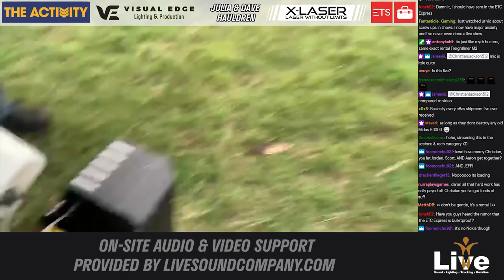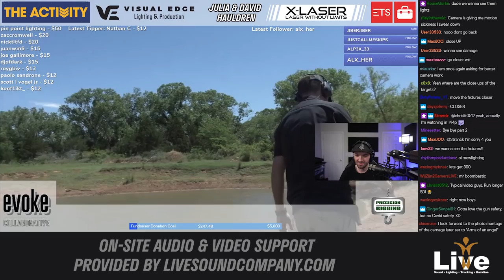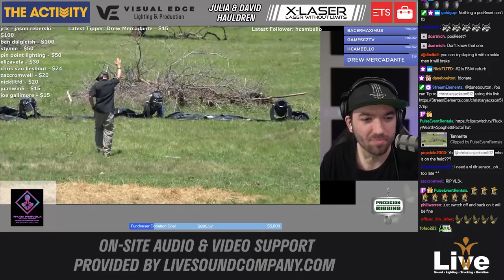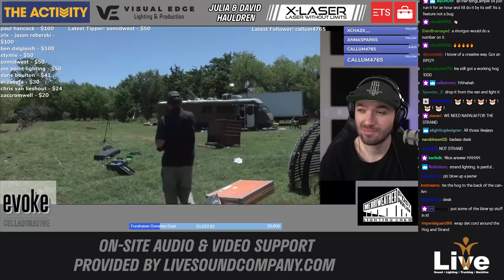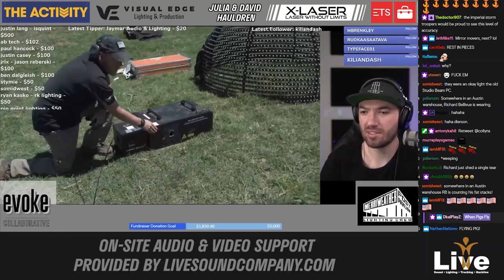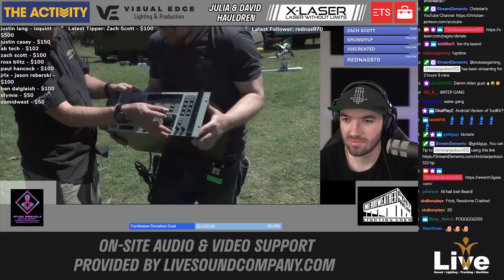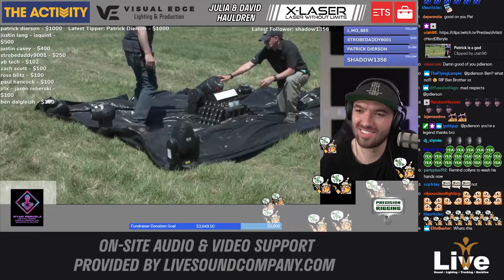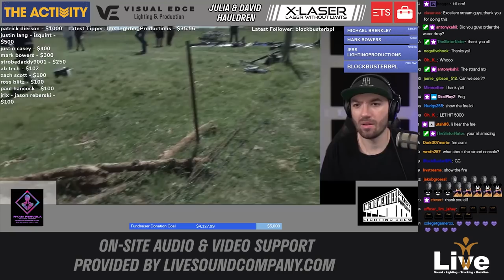The Ultimate Lighting Shootout - Full Length Recording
THANK YOU! With your help, our live stream raised over $10,000 to help out of work event technicians.

Extra thank you to everyone who helped make this happen and to my compatriots who spent weeks putting this together and drove hundreds of miles to make this happen: Collyns Stenzel,  and Charles Teer. We were able to take a pile of old, unused, broken gear and turn it into an event for us all to come together in this time of uncertainty and raise money for those in need.

Ryan Pervola
Merriweather Post Pavillion

These gear vendors graciously provided their old, beat up gear as targets for our sharpshooters:

If you would like to contribute to this cause, our fundraiser is over, but you can still donate directly to Crew Nation

This was streamed on my twitch channel, where I live stream four times a week